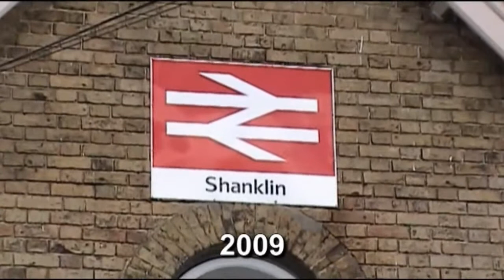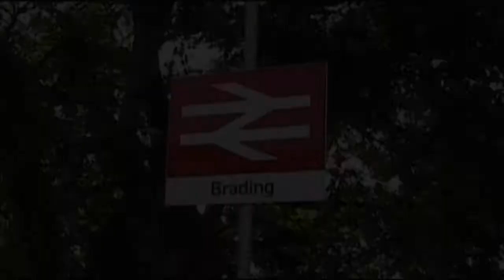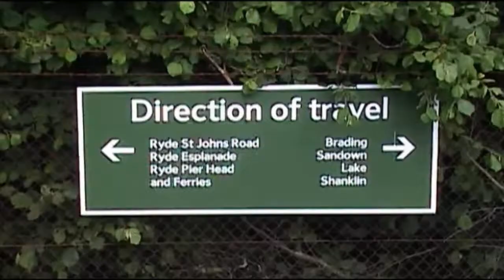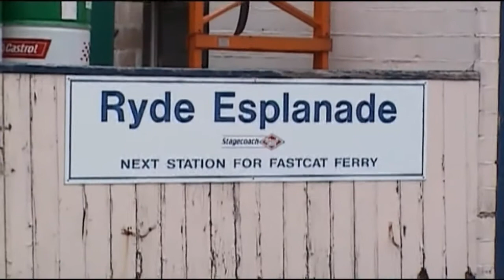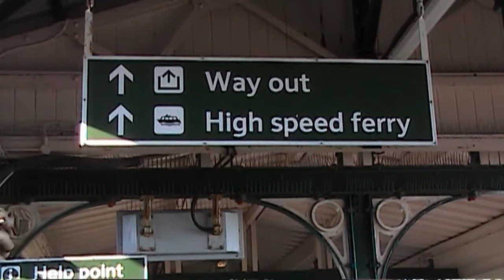Island Line Then and Now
Archive footage of electric trains on the Isle of Wight followed by similar views recorded in 2009.